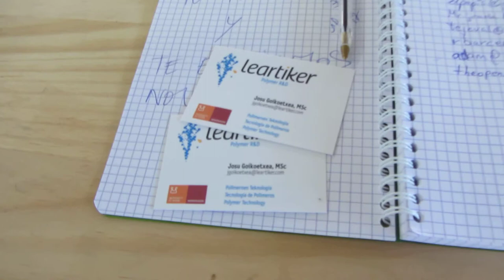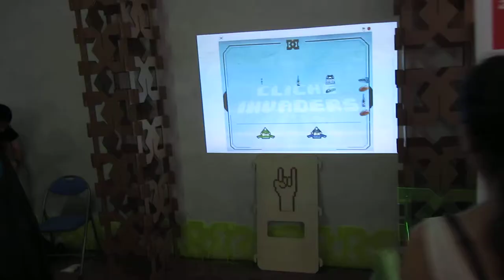Bilbao Mini Maker Faire 2014 9º/13